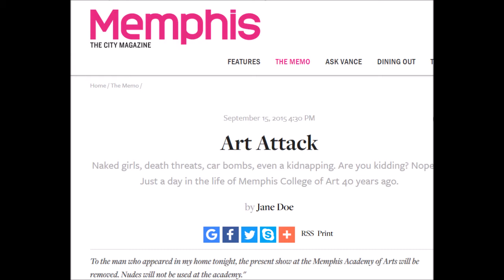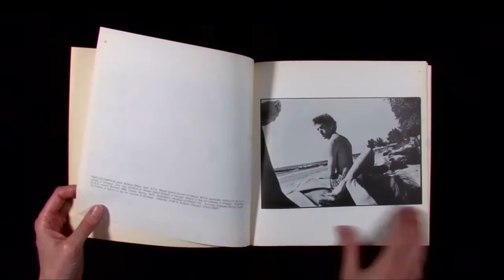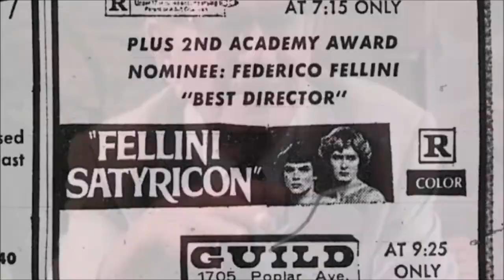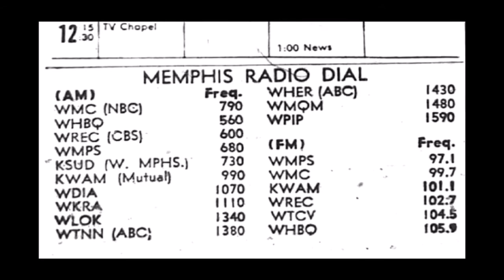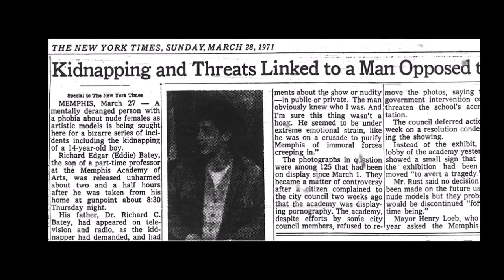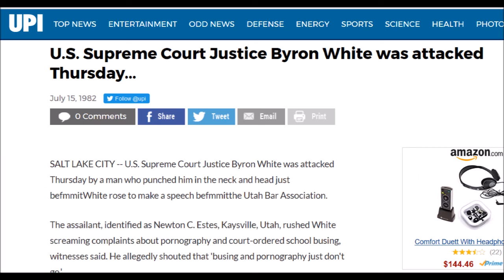Religious Nut + Naked Women = Kidnapping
A little story from my ancient history:  The Memphis Academy of Art was the target of a religious nut who targeted the faculty over the use of nude models and photos in the school gallery. Turns out, he was apparently a bit of a pervert. The second guy in the photo at the end is David Bowie.